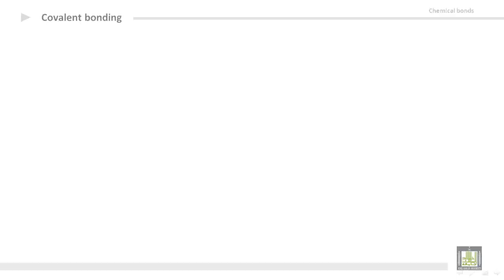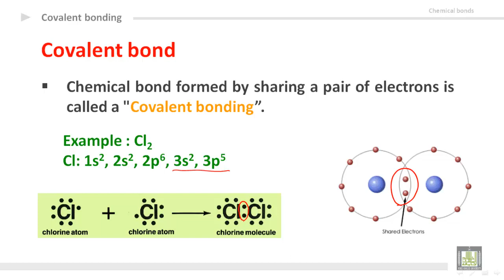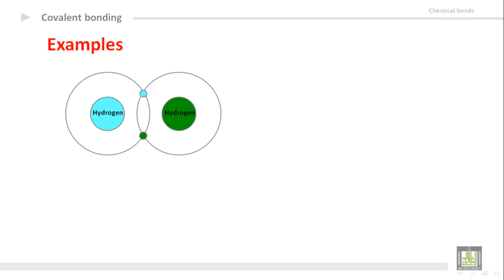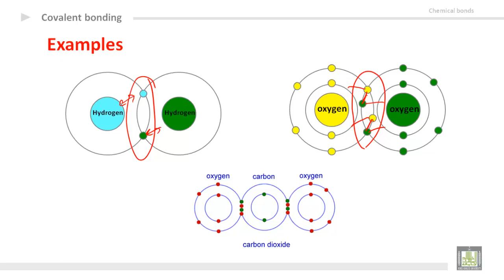General Chemistry - U4-L1 : Covalent bond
المقررات المفتوحة
كيمياء عامة 1 -  110كيم
Chemical bonds
1- What is covalent bond
2- How does it occur
3- Examples: H2, O2,Cl2